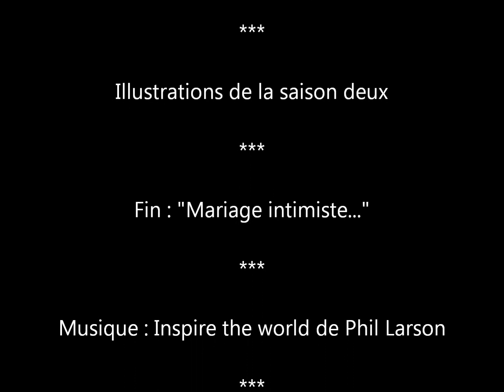Is It Love ? Matt - Saison Deux ❤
Vidéo d'illustrations de la saison deux de Matt Ortega.
Fin : "Un mariage intimiste..."